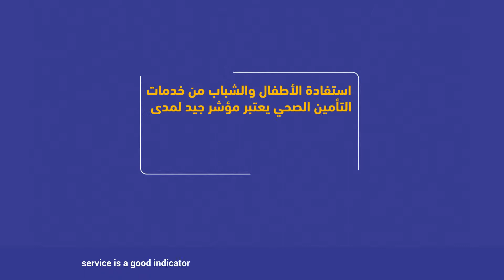التعداد العام للسكان والإسكان والمنشآت لعام 2017: الصحة